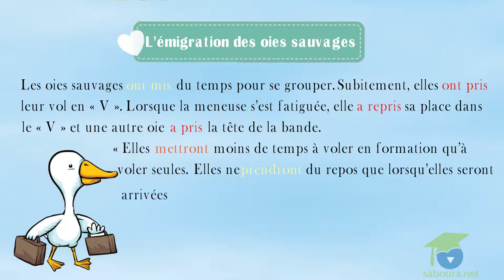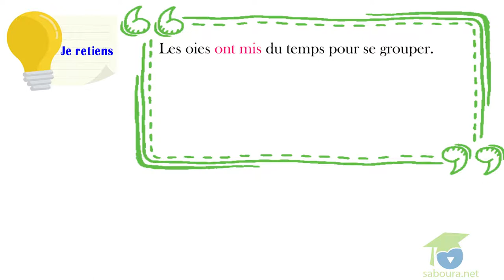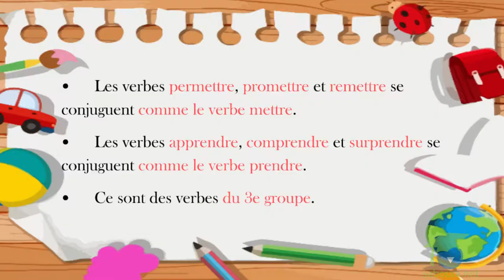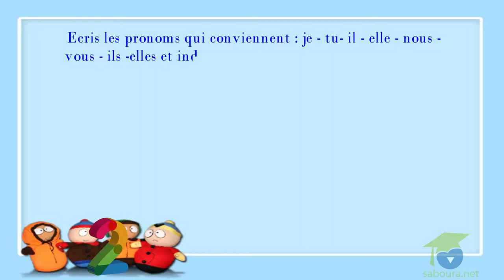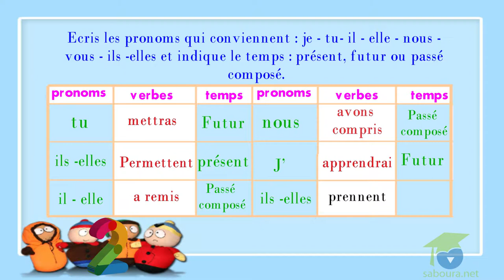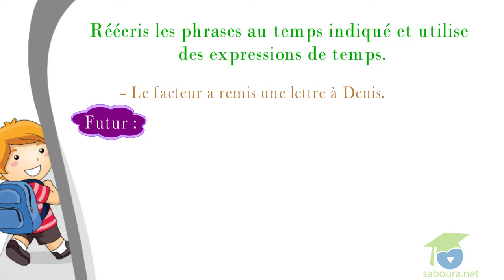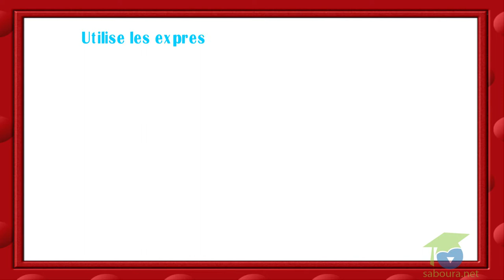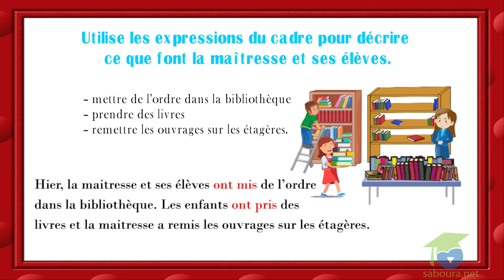- المستوى السادس فرنسية - conjuguer les verbes Prendre et mettre au passé composé et au futur